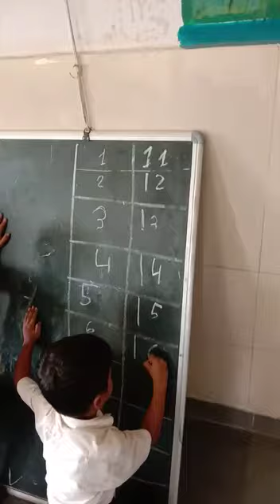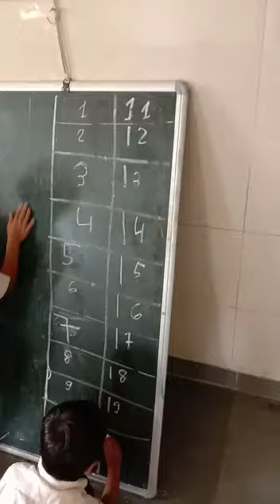Royal international school khera hindaun(5)